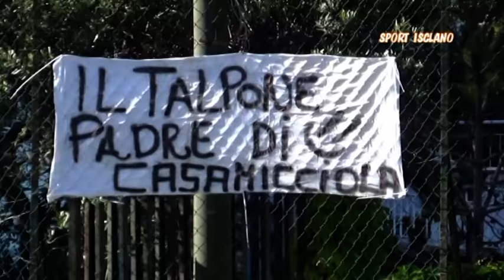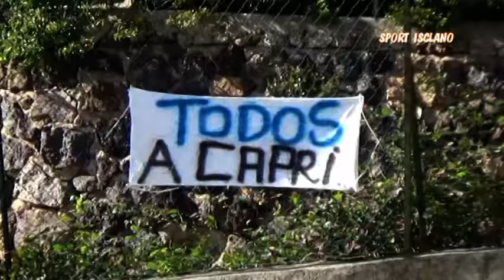SPORT ISCLANO. MONDO SPORT, LA STORIA SI RIPETE!